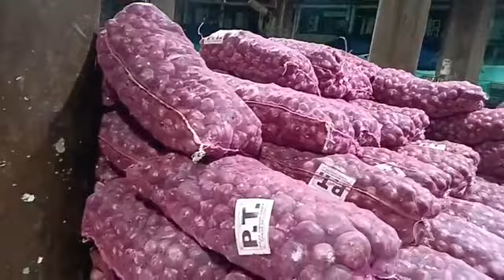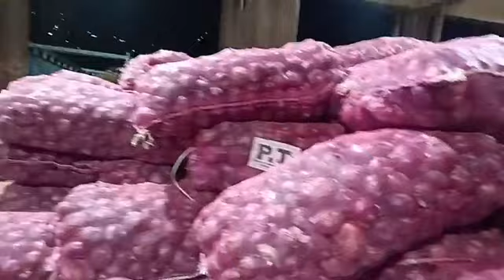सोलन live : प्याज हुआ फिर महंगा # लहसुन के गिरे दाम # सोलन सब्जी मंडी live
सोलन live : प्याज हुआ फिर महंगा # लहसुन के गिरे दाम # सोलन सब्जी मंडी live#HimachalPradesh